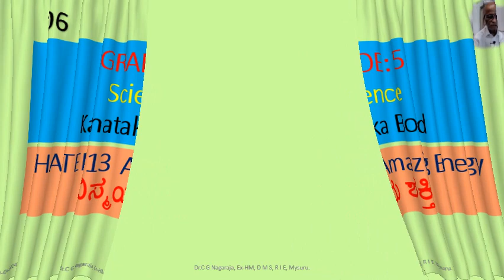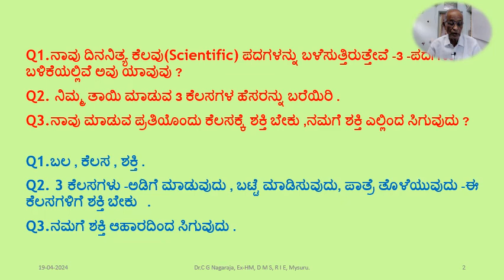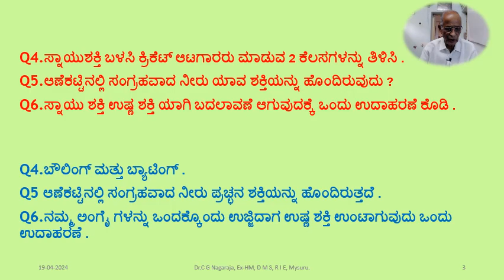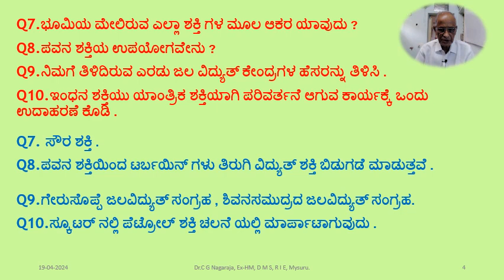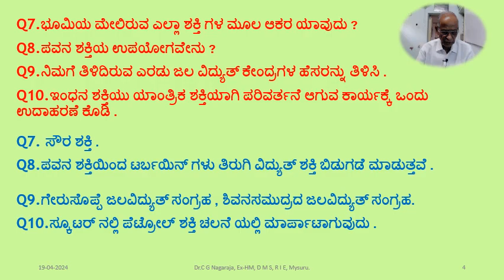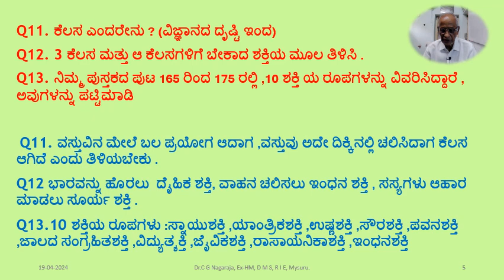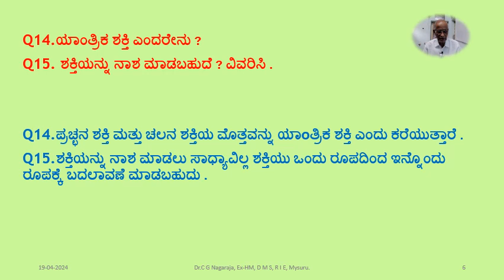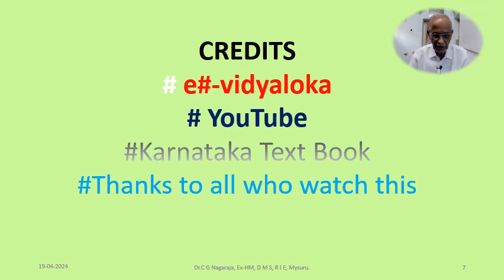Class- 5, Karnataka Board, CH-13-Amazing Energy.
CONCEPTS - Energy- as questions and answers.